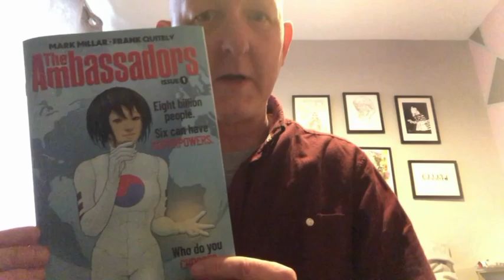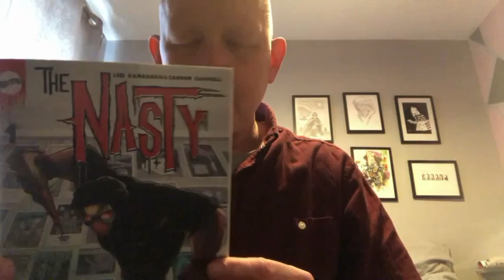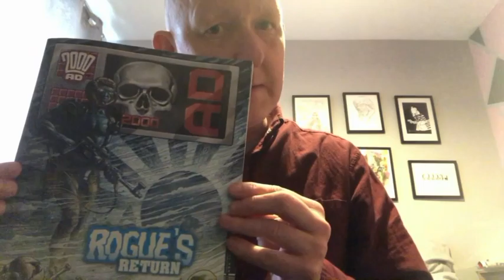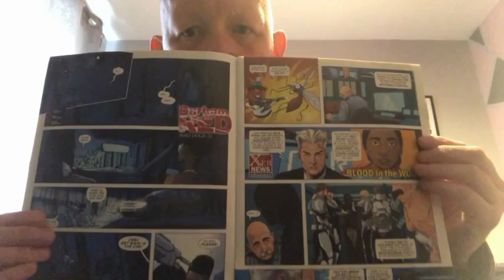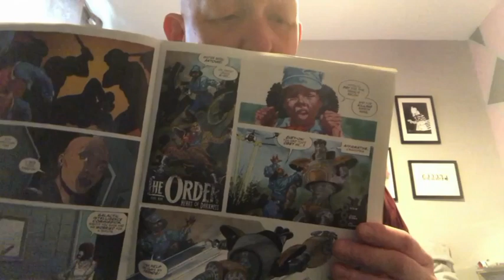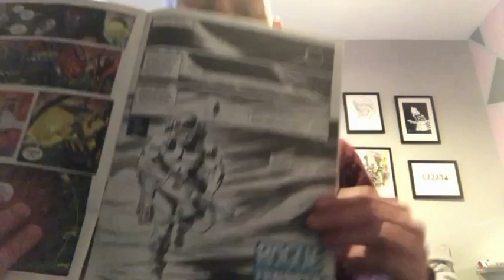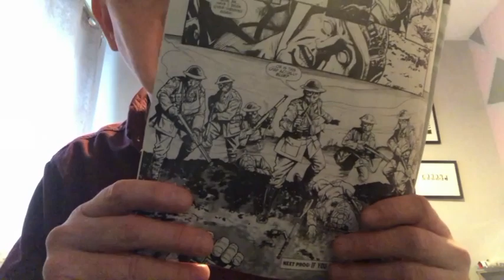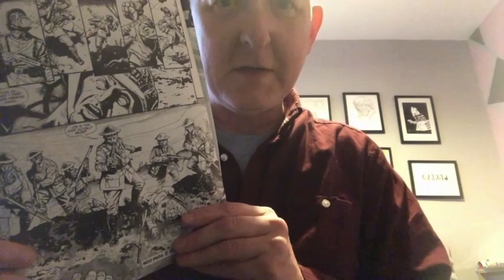The Brewgooders Episode 172: Brewgooders on Tour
Tonight we had the pleasure of being invited to the Froth & Flame Edinburgh to drink beer and chat to Spey Valley Brewery, Alechemy Brewery and Broughton Brewery.

Colin Maxwell also joined us to review comics! Welcome back dude.

Reviews include Unpopular Comic's new Kickstarter